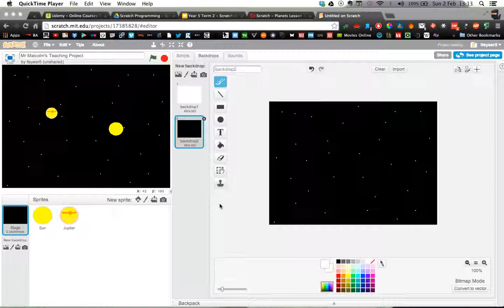Making a Solar System in Scratch - Making Jupiters Line - scratch.mit.edu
search for 'Planets' ' Year 5'